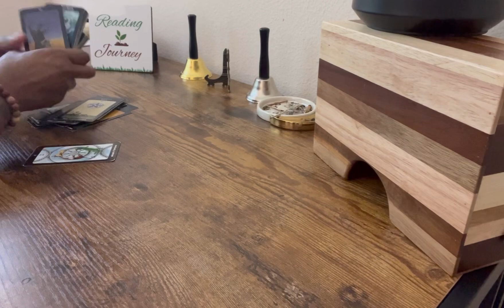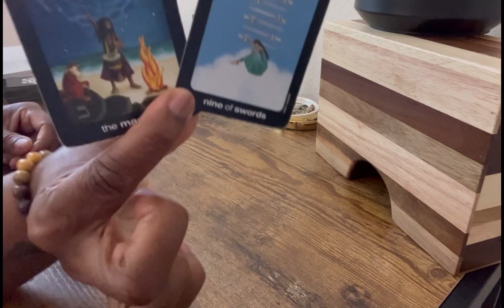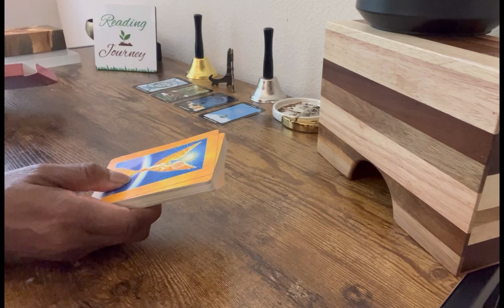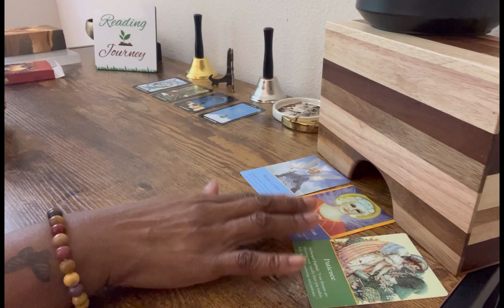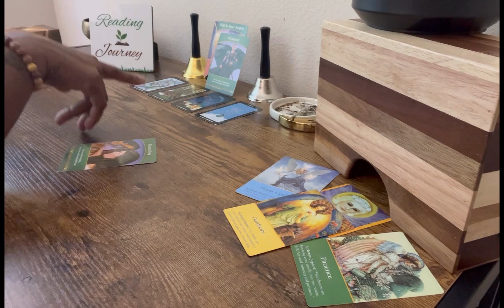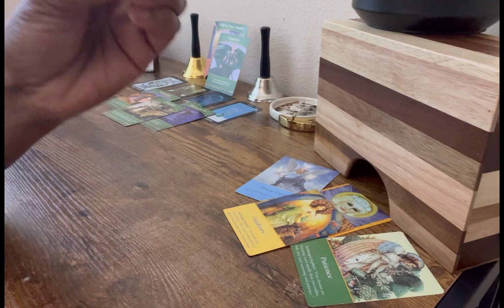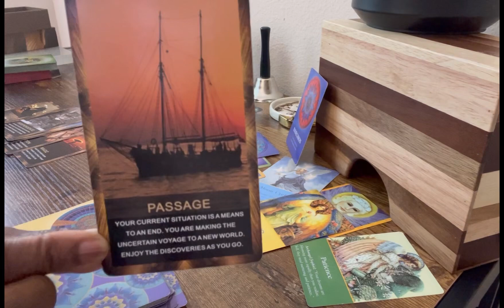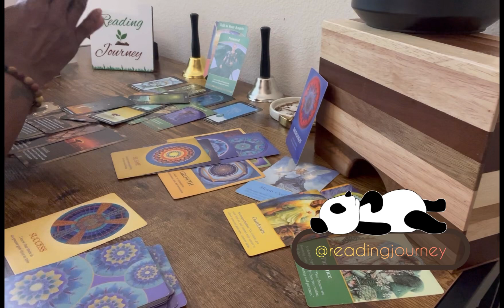You Are NOT THIER Problem | Libra ♎️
Welcome or welcome back to the channel! So, glad you were drawn to me. Come on in! Let's pull some cards and get you the answers you need. Sit back and feel at home.

🕵🏾‍♀️PRIVATE READINGS ARE OPEN at this time. Readings are kept confidential.
Two Question reading | 30 minutes $55.00

Please pay by cash app or Venmo then IMMEDITAELY AFTER YOUR PAYMENT to make sure you are not missed.📩 EMAIL ME your questions to Reading will be sent by video Please allow 5 to 10 BD’s to receive your reading. NO REFUNDS; ALL SALES ARE FINAL after payment is made.
⚠️Reader has the right to refuse reading at any time if the reading could cause danger or harm to themself, client or anyone connected to the client. Will not read for someone you ARE NOT CONNECTED TO OR NOT IN A RELATIONSHIP WITH.  I do not spy ;-)

🌈✨Here are more Channels for you to enjoy!